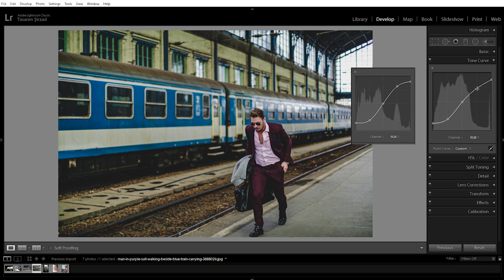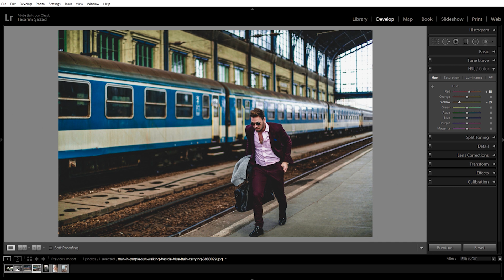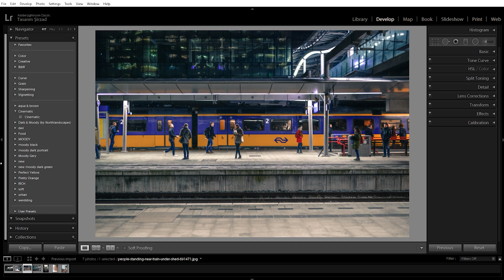lightroom presets free dng & xmp | cinematic lightroom presets free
In this video I will show you how to edit Cinematic  I Cinematic filters using Lightroom

𝗧𝗵𝗿𝗲𝗲 𝘄𝗮𝘆𝘀 𝘁𝗼 𝗴𝗲𝘁 𝘁𝗵𝗶𝘀 𝗙𝗶𝗹𝘁𝗲𝗿 / 𝗣𝗿𝗲𝘀𝗲𝘁:

• You can download the Preset which is available in DNG & XMP format

Please don't forget to adjust the Exposure | Highlight | Contrast | White | Blacks | a bit high if your images are dark , as well as the Shadows

Lightroom . Lightroom Tutorial
How to edit Sweet Caramel Toned Photos in Lightroom
Lightroom preset
Lightroom presets
deep moody Photos
deep moody Toned Photos
Editing Tutorial
Editing Tutorial in Lightroom
How to Edit in Lightroom
Lightroom Edits
Basic Editing
Edits
Lr Edits